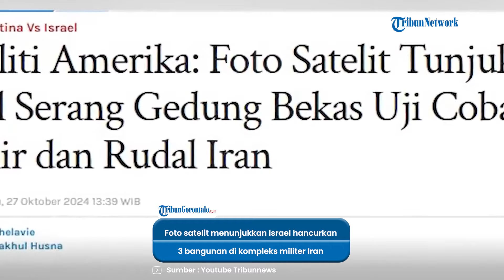Foto Satelit Ungkap Gedung di Kompleks Militer Iran yang Dibombardir Serangan Udara Israel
vp : aldy

Serangan udara Israel pada Sabtu (26/10/2024) dilaporkan menghantam lokasi militer di Iran.

Termasuk menyerang gedung bekas pengembangan senjata nuklir Iran.

Peneliti Amerika mengungkapkan penilaiannya berdasarkan pada citra satelit komersial yang ia dapat dari David Albright, mantan inspektur senjata PBB, dan Decker Eveleth, seorang analis riset asosiasi di CNA, sebuah lembaga pemikir di Washington.

Dari foto satelit itu menunjukkan bahwa Israel menghancurkan 3 bangunan di kompleks militer Iran.

Di antaranya, gedung di Parchin yang disebut Taleghan 2.